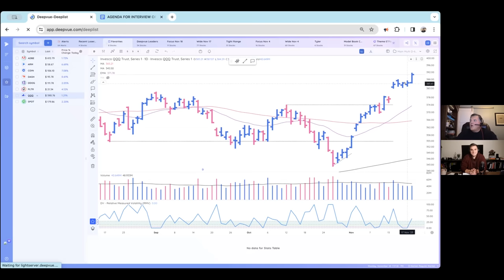What I've Learned from 4 Years of Interviewing Market Wizards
In this video Don Vandenbord of Revere Asset Management interviews me about learning to trade, lessons I've learned along the way, and also the genesis of TraderLion and Deepvue

-Richard

Timestamps

0:00 My Background
7:00 Learning from Dr Wish
47:53 Recent Trades